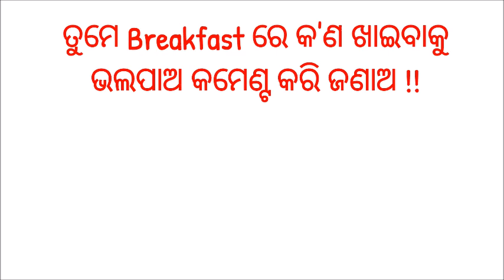ଭାରତର 28 ଟି ରାଜ୍ୟର ପ୍ରସିଦ୍ଧ ଜଳଖିଆ ( Breakfast ) || Famous Breakfast of 28 states of India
5 minute breakfast recipes indian,breakfast recipes indian,veg breakfast recipes,simple breakfast recipes,indian vegetarian breakfast recipes,quick breakfast recipes indian,breakfast recipes in odia
5 minute breakfast recipes indian vegFamous breakfast of 30 states of india in hindi,29 states famous food name list,most famous breakfast in india,28 states famous food,state wise food of 29 states of india with pictures,famous food of indian states pdf,famous food of indian states list